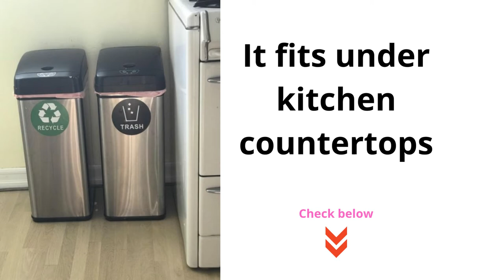Best itouchless 18 gallon wings open sensor trash can review 2022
OUR PROMISE TO YOU – Your 100% satisfaction is assured and backed by a Full-Service Manufacturer's Warranty and Dedicated Customer Support (see user manual for details)
100% TOUCHLESS – Just the motion of your hand opens the lids automatically! Wings open style has low clearance so it fits under kitchen countertops.
S The two low clearance lids open quickly for easy clean up in seconds. It’s the hygienic and convenient choice
PETGUARD STOPS PETS GETTING INTO THE TRASH – The patent-pending PetGuard lock feature makes it easy to keep pets out of the trash, even when you're not home.Best itouchless 18 gallon wings open sensor trash can review 2022.
STOP TRASH ODORS + IMPROVE AIR QUALITY – 1 AbsorbX Natural Activated Carbon Odor Filter is included to absorb and neutralize trash odors, for a healthier and fresh and clean smelling home
2 POWER OPTIONS – Powered by 4 C size batteries (not included), or optional AC Adapter (sold separately, see other product variation) for battery-free power.Best itouchless 18 gallon wings open sensor trash can review 2022